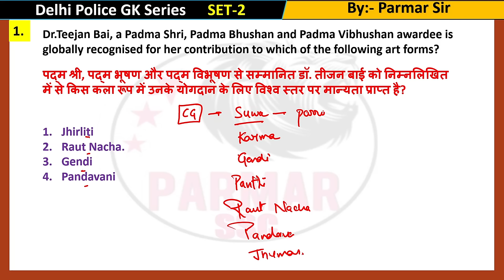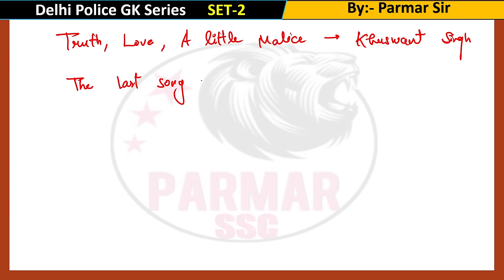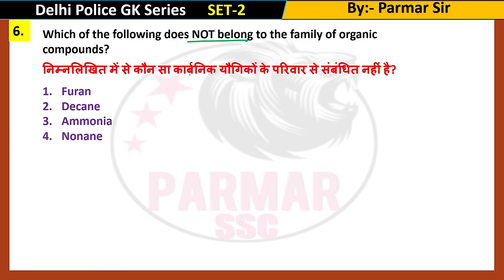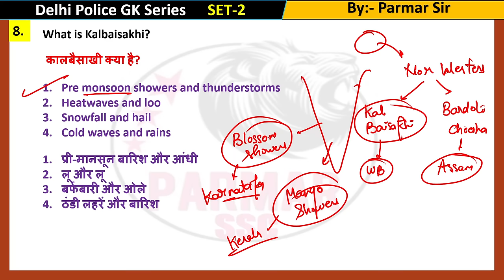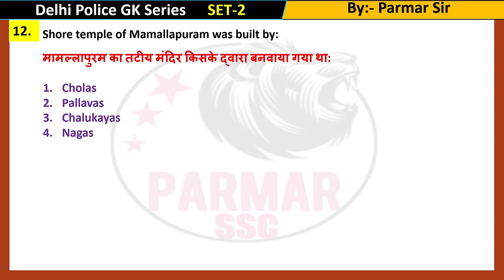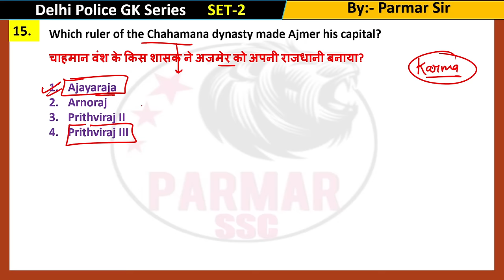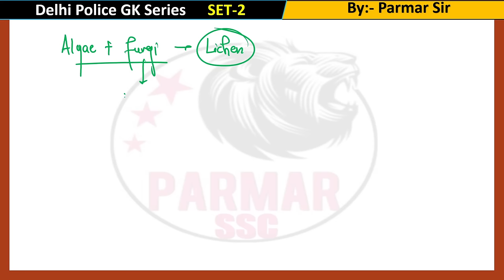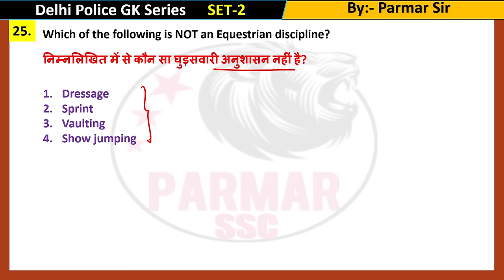GK FOR DELHI POLICE 2023 | 10 DAY SERIES | PARMAR SSC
GK FOR DELHI POLICE | DELHI POLICE CONSTABLE GK